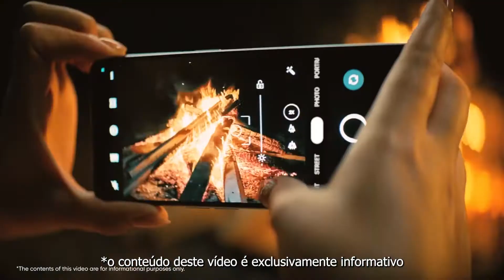realme 9 Pro+ | TVC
Venha conhecer o realme 9 Pro+!
Esse smartphone é o  primeiro  do segmento intermediário com uma câmera top de linha! Possui sensor Sony IMX766 e estabilização OIS.